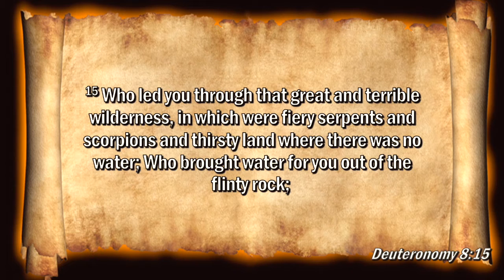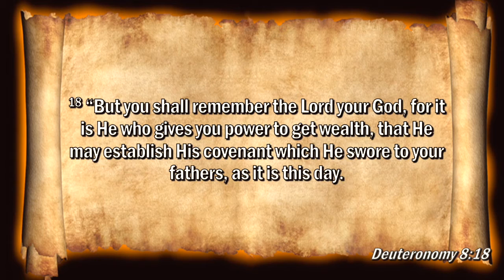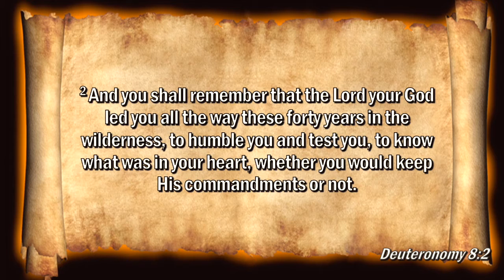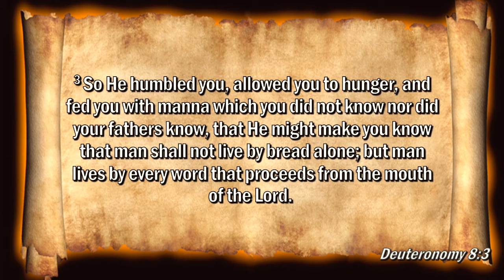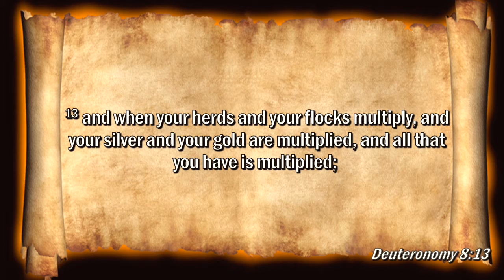Outline XOVR02-Jesus I'll Never Forget